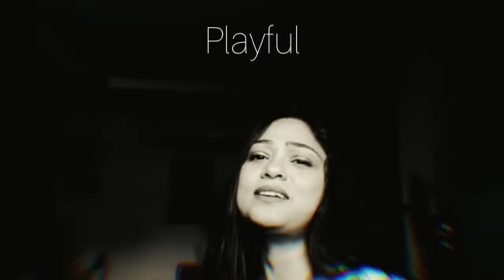Priyanka Basu Unplugged Classical Raag Pahadi Pt1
Playful, Pensive, Love, Longing